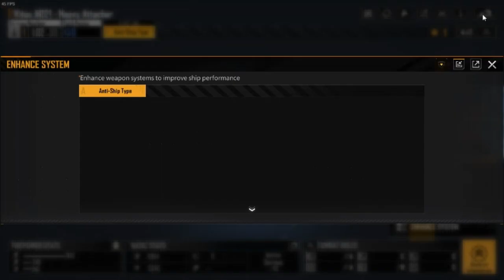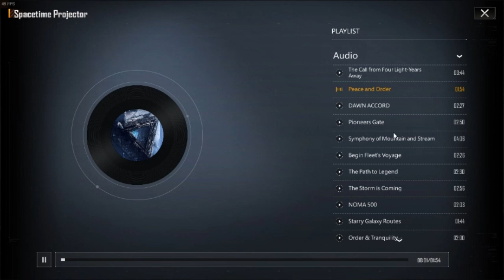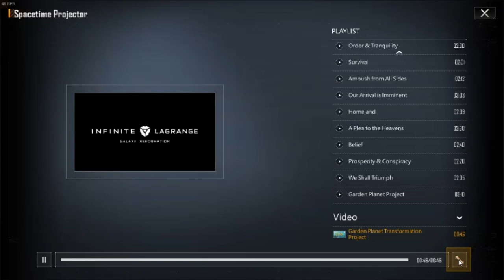Infinite Lagrange Gameplay